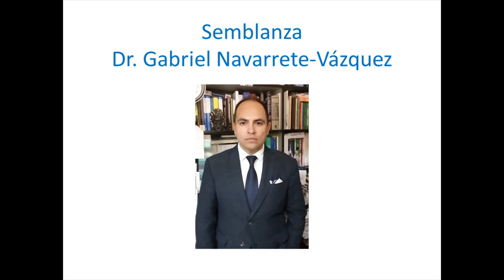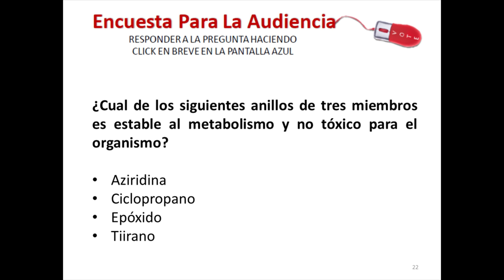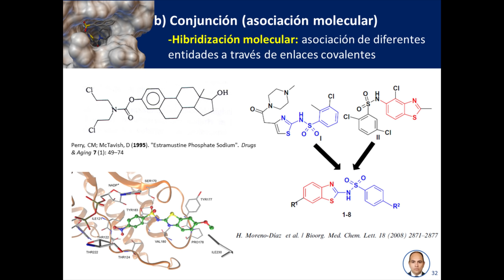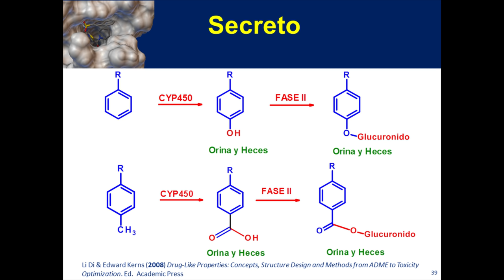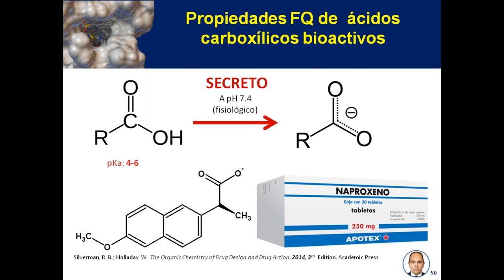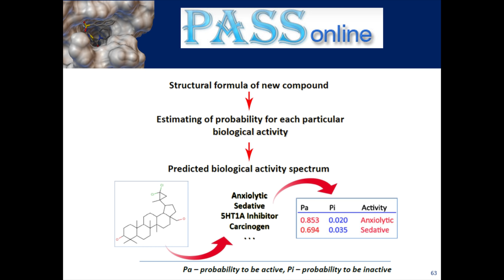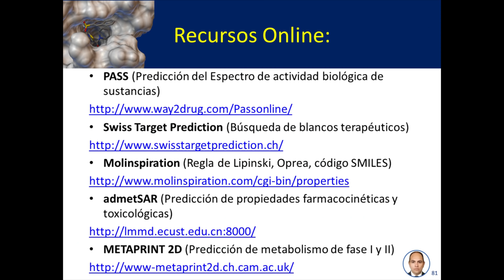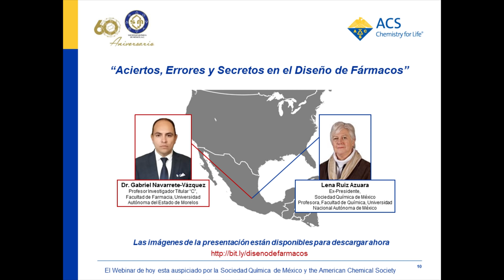Aciertos, Errores y Secretos en el Diseño de Fármacos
El diseño de sustancias bioactivas  está basado en la correcta aplicación de conocimientos de química orgánica y farmacología. La audiencia conocerá los errores más comunes en el diseño como son: la confusión entre “fármaco”, “sustancia bioactiva” y “medicamento, la introducción de  átomos de bromo, yodo o dobles enlaces en la molécula, y otros grupos funcionales reactivos que se consideran alertas estructurales prohibidas o restrictivas en la generación de fármacos.

Lo Que El Público Aprenderá:

- Detalles y ejemplos sobre los errores más comunes en el diseño de sustancias bioactivas

- Los criterios adecuados de modificación molecular que impactan en la obtención de compuestos más activos y menos tóxicos

- Las estrategias de simplificación molecular, hibridación de farmacóforos, sustitución bioisostérica, cambios a la libertad conformacional, bloqueo metabólico, aplicación de las reglas de Lipinski y Veber, y el uso de recursos accesibles en internet, entre otras

Detalles del Webinar

27 de Julio a las 12-1pm CDT / 1-2pm EDT